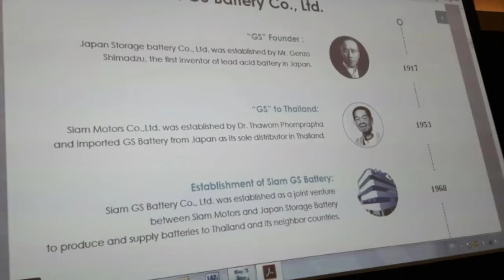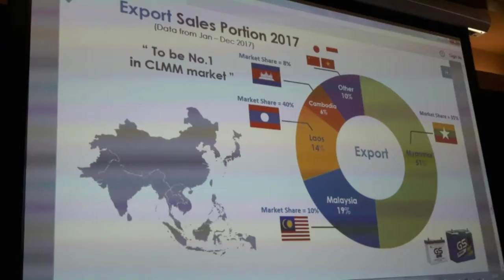GS 50th Anniversary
“ยีเอส แบตเตอรี่” (GS) ตอกย้ำผู้นำตลาดแบตเตอรี่เมืองไทย กางแผนธุรกิจหลังเห็นอุตสาหกรรมยานยนต์ฟื้นตัวทุ่ม 1,000 ล้านบาท ขยายตลาดรุกภูมิภาคอาเซียนเพิ่มกำลังการผลิต 4.5  ล้านลูก เพื่อส่งออกต่างประเทศ  กันยายนนี้เริ่มส่งออกไปขายที่ญี่ปุ่น ขณะที่ตลาดเมียร์มาลงทุน 250 ล้านบาท ตั้งโรงงานผลิต

/ Facebook : Sombat LekLek Wattanawilaikul and Instagram : Media Alert by Lek